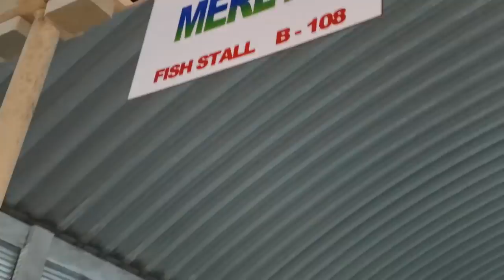Blue Marlin Belly